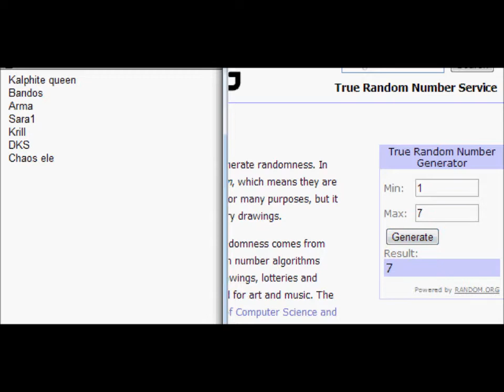So this happened to me on Runescape.......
Description says it all lmao.